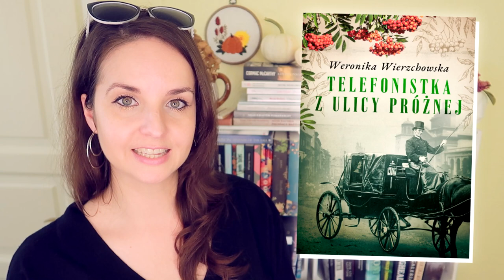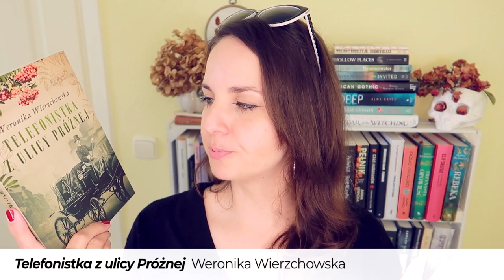"Telefonistka z ulicy Próżnej" Weronika Wierzchowska | KONKURS | halo, halo, historia i tajemnica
Powieść babska, historyczna, z humorem i tajemnicą – pozwól Weronice Wierzchowskiej przenieść się do Warszawy końca XIX wieku i uwieść opowieścią o „Telefonistce z ulicy Próżnej”.
📌 Książka leci do: JUSTYNA NIEMCZUK

📜 REGULAMIN KONKURSU:

- Organizator: Olga Kowalska i Wydawnictwo Szara Godzina.
- Konkurs trwa: Od 9 października do 16 października 2021.
- Zwycięzcy: Zwycięzca zostanie wybrany po 16 października 2021.

❗ Wszystkie recenzje i teksty publikowane na stronie WielkiBuk.com, jak również filmiki publikowane na niniejszym kanale YouTube, są moim tworem i zastrzeżoną własnością. Chcesz użyć lub wykorzystać w dowolny sposób - zapytaj. Film powstał we współpracy z Wydawnictwo Szara Godzina.